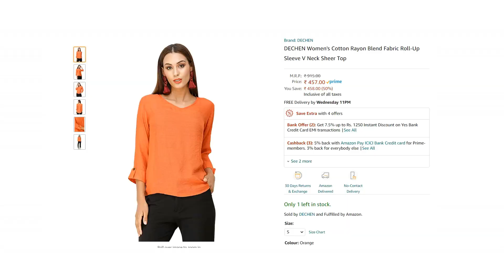AMAZON fashion Haul-Dresses,Tops and Skirts😁Try on haul🤪(Tamil)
Hello All!
Grab you favs before it goes out of stock!!

product links